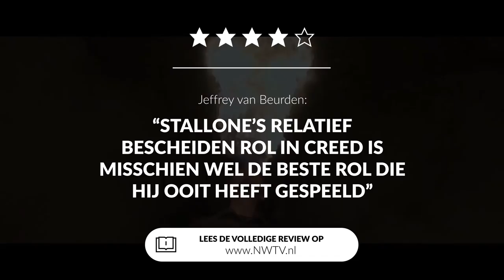One Minute Review: Creed